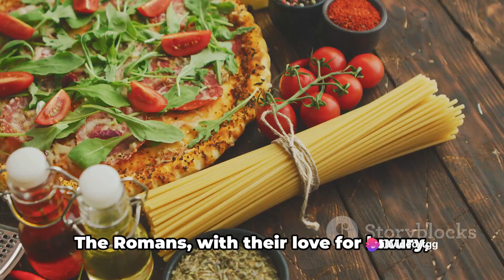ESCARGOT: THE JOURNEY FROM GARDEN TO GOURMET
In this exciting video, we delve into the captivating history behind the transformation of escargot into a gourmet delicacy enjoyed by many today. Join us on a gastronomic adventure as we uncover the origins and evolution of this culinary delight. From ancient Roman times to modern-day haute cuisine, discover how escargot has become a symbol of sophistication and luxury in the culinary world.

Don't miss out on this fascinating exploration filled with interesting facts and mouth-watering moments. If you're a food enthusiast or history buff, this video is a must-watch for you! Let's embark on this delicious journey together!

OUTLINE:

00:00:00 A Warm Welcome to the Gastronomic Groove
00:00:35 The Humble Beginnings of Escargot
00:02:03 Escargot in the Middle Ages
00:02:58 Escargot in Modern Cuisine
00:04:27 Engaging with the Audience